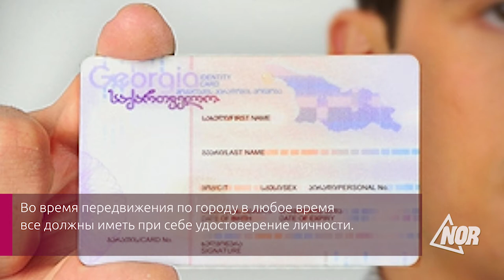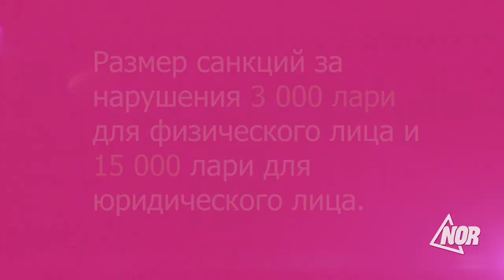Что предусматривает всеобщий карантин/соц.реклама